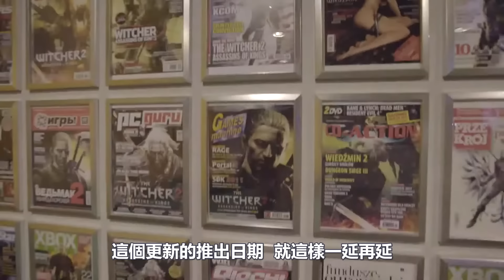次世代 巫師3 🐺玩起來很不一樣~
2015年 推出的 The Witcher 3  巫師3
有著栩栩如生的開放世界
扣人心弦的故事劇情
刻劃鮮明的人物角色
以及種類繁多的怪物和緊張刺激的戰鬥
讓玩家可以迷失在這廣大的奇幻巫師世界裡面
不知不覺時間就這樣不見了
遊戲本身不只成為了許多玩家心目中的經典
也在遊戲界中獲得了大大小小1000多個的獎項
後續開發商 CDPR 也沒閒下來
陸續推出了兩部膾炙人口的資料片
到了 2017年的時候  更針對 PS4 Pro
跟 Xbox One X 這兩台遊戲主機
提供了 4K 畫質的強化版本
2019年 甚至把這內容超龐大的遊戲量
塞到了幾乎人手一台的 Switch 上面
同年還有 Netflix 的改編影集推出
讓這款遊戲的名氣跟銷售都來到了新的高度
現在  CDPR 又有新的動作啦
計劃在今年的12月14號推出次世代版本的更新
為這款推出至今已經七年半的遊戲大翻修
讓遊戲看起來更加漂亮之外
玩起來的感覺也會變得不一樣
接下來我們就來看看這個次世代的大更新
到底是改了哪些東西吧

歡迎在fb關注我們，上面會有許多youtube上沒有的額外平面內容哦~